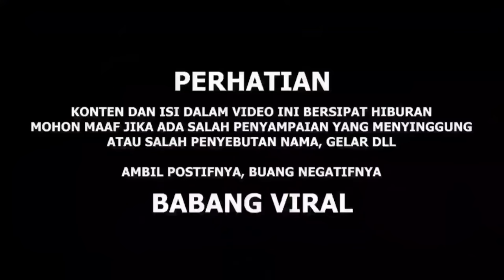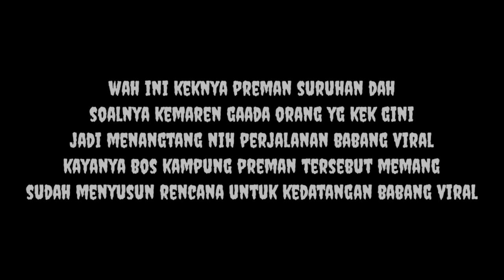BAKU HANTAM LAWAN PREMAN BAWA GOLOK SAMPE KALAH